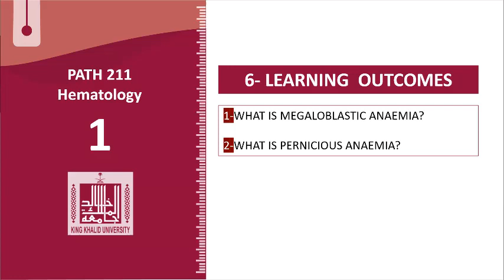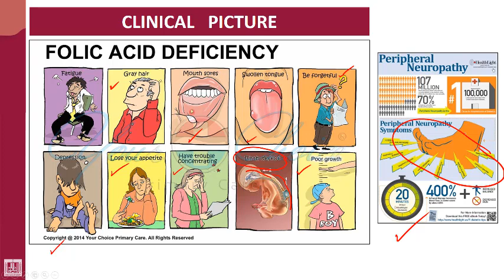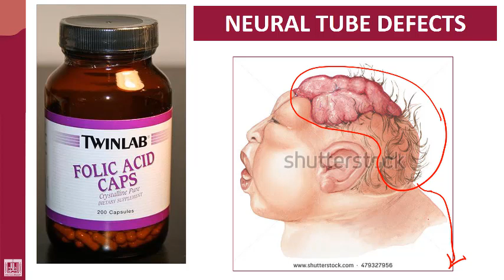Hematology - 1 | U6-L8 | Clinical picture of megaloblastic anaemia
Unit - 6 : Megaloblastic Anaemia
Lecture - 8 : Clinical picture of megaloblastic anaemia
1- Clinical picture and complications
2- Prevention